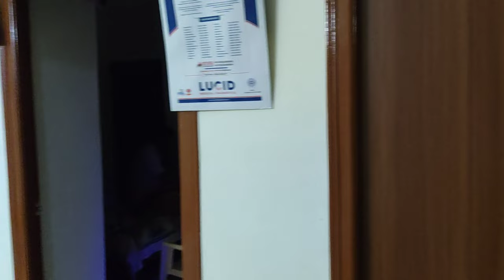hyd vlogs ll day1 vlog ll అన్నయ ఎంగేజ్మెంట్ కోసం షాపింగ్ 🥻👔👗 ll Metro pilla❤❤